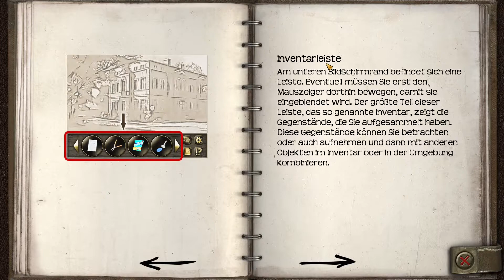Let's Play Geheimakte Sam Peters - #1 Erstmal von der Insel entkommen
Reporterin Sam Peters, bekannt aus Geheimakte 2: Puritas Cordis, reist nach den Geschehnissen auf Indonesien nach Ghana für eine lukrative Story. Auf der Suche nach ihren Kontaktmann begenet sie die furcherregenden Asanbosam. Was sind das für Menschenähnliche Kreaturen und von wo kommen Sie her? Diese Fragen und die Legende rund um die Asanbosam werden im Spin-Off der Geheimakte-Reihe geklärt.

Geheimakte Sam Peters
Studio: Animation Arts
Publisher: Deep Silver
Release: 2013